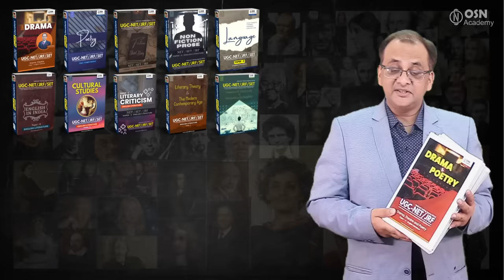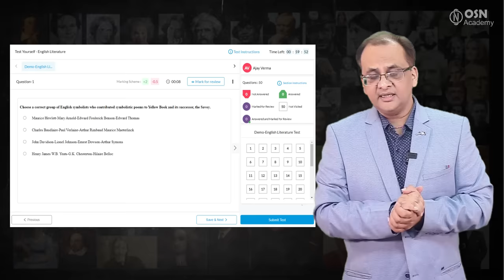Qualify UGC NET SET JRF English Literature Paper 2 - New Batch, Course, Classes, Test Series, PDFs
OSN Academy – India’s Best English Literature Coaching to help you prepare for UGC NET English Paper 2 (Code 30) Online Live Video Classes | Books (Study Material) | Test Series (Mock Test) | PDFs | Previous Years Question Papers to crack UGC NET Exams and Join OSN Academy, India's leading English Literature coaching, and ace your English Literature Assistant Professor | Assistant Lecturer | Assistant Teacher Exams with confidence! Our 20+ years experienced expert instructors Dr Anurag Agarwal - Ex Govt Professor - English Literature provide comprehensive guidance and study materials to help you excel in the UGC NET and others Exams. Don't miss out on this opportunity to boost your preparation and secure success in your academic journey.

Master UGC NET English Paper 2 with OSN Academy – India's Premier Coaching - Enrol now!

Study Material or Books of UPSC IAS Mains Optional English Literature download sample

👍 Register now - New Batch in Hindi and Pure English

Anglo Saxon Period in History of English Literature in Hindi (Bilingual) and Pure English Both Language Batches - History of English Literature | UGC NET English Literature Best Online Classes | Unit 1 | Free and Paid Classes in Hindi and Pure English both Medium. Also crack UP TGT PGT DSSSB & UPSC Optional English Literature

How do i prepare for the ugc net english literature from home ?
Is ugc net different from jrf english literature ?